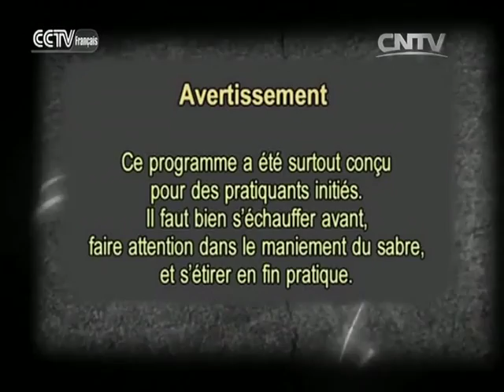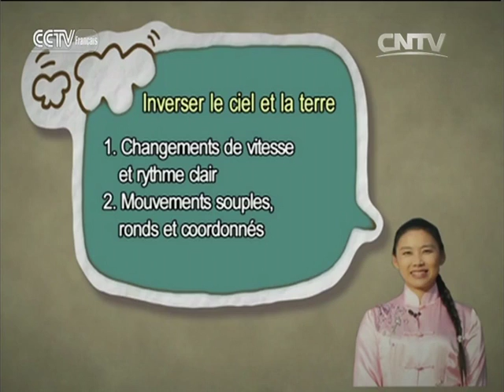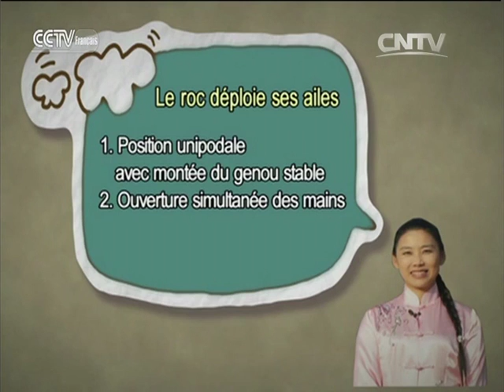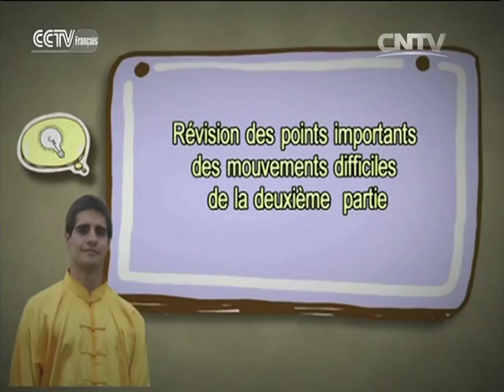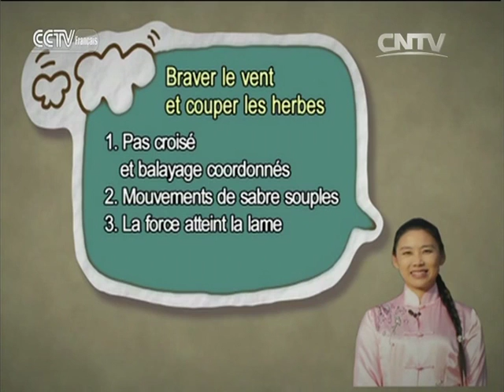Kung-fu 11/24/2016 Sabre du taiji